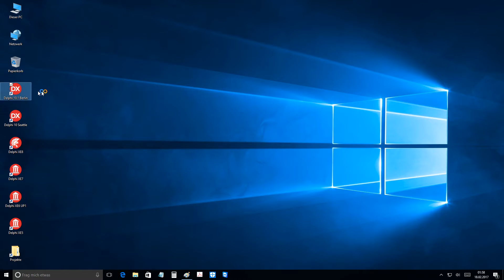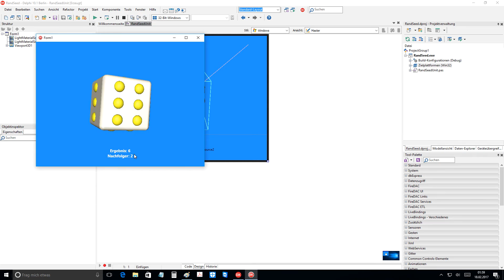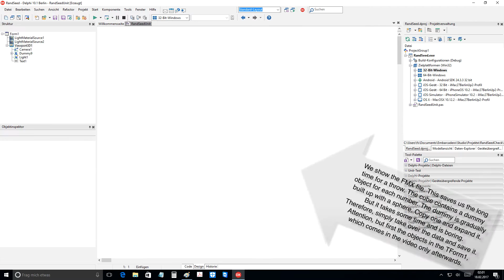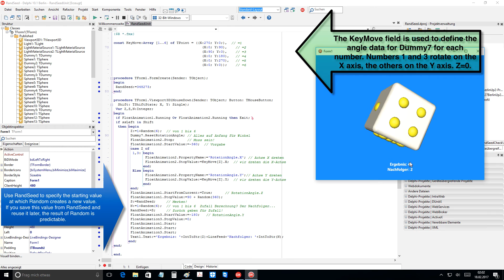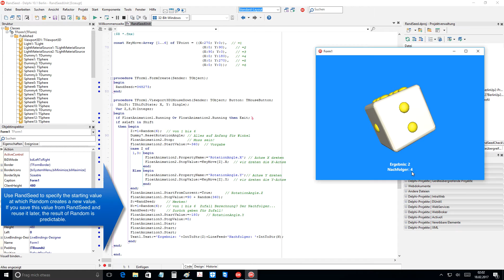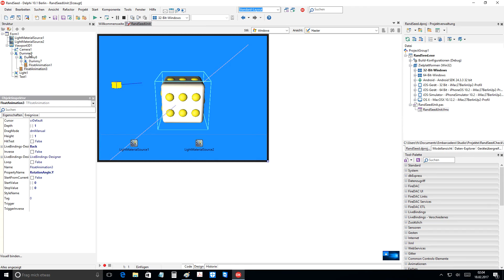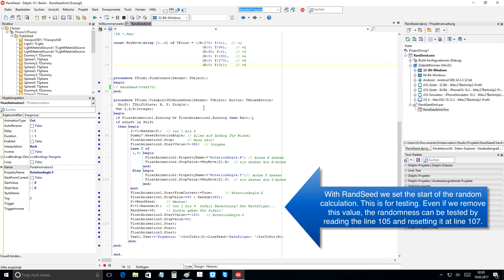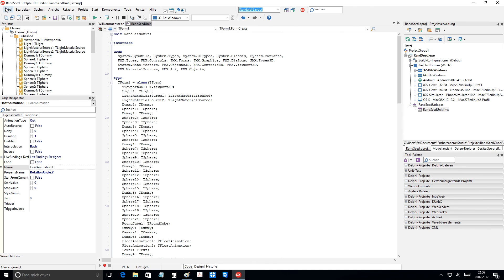Tutorial: Demo for RandSeed (Delphi DX 10.1 Berlin Up2) on Windows 10 and Android CAT S60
We show a cube that we rotate. The next result is shown immediately. Random is defined with RandSeed. Check it out.

A guide to creating is to understand the matter. Try this tutorial to see things real. Build it!